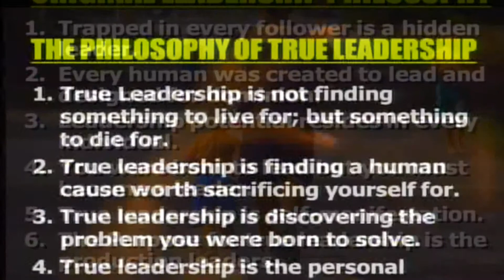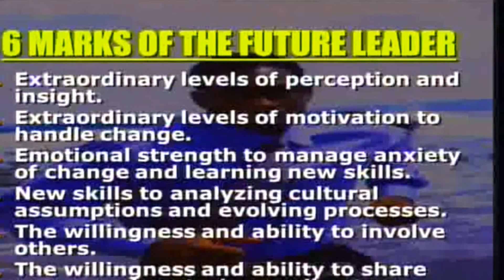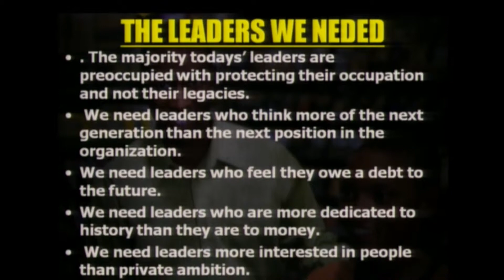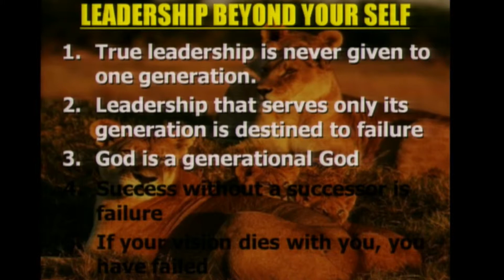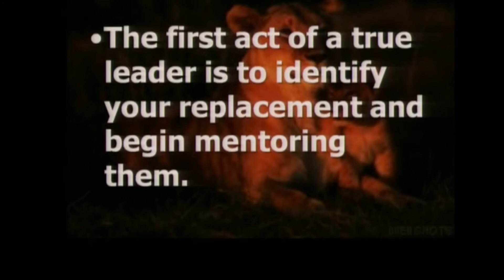Dr Myles Munroe - Leadership